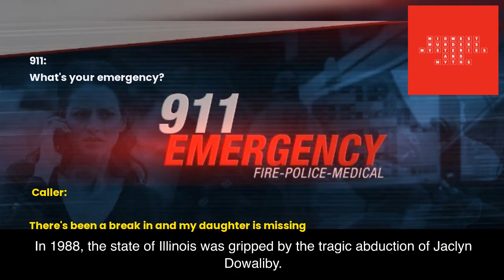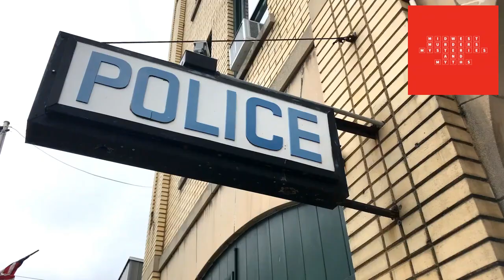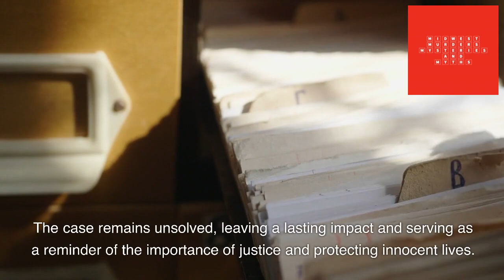Unsolved Mysteries: Jaclyn Dowaliby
In 1988, the state of Illinois was gripped by the tragic abduction of Jaclyn Dowaliby. The seven-year-old girl was kidnapped from her home in Midlothian, and her body was discovered a week later.  Despite suspicions falling on Jaclyn's parents, David and Cynthia Dowaliby, they were acquitted in a highly controversial trial.